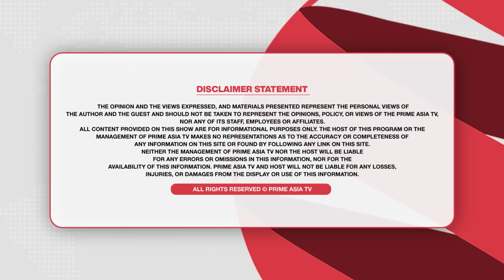Prime Canada (326) || While trying to reach America from Canada , thousands of Indians were caught .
Prime Canada (326) || ਕੈਨੇਡਾ ਤੋਂ ਅਮਰੀਕਾ 'ਚ ਦਾਖ਼ਲ ਹੁੰਦਿਆਂ ਫੜ੍ਹੇ ਗਏ ਹਜ਼ਾਰਾਂ ਭਾਰਤੀ

24 hours Local Punjabi Channel